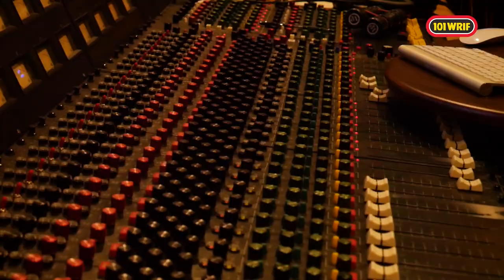Hey Screamin', Try... Making a Hit Record!